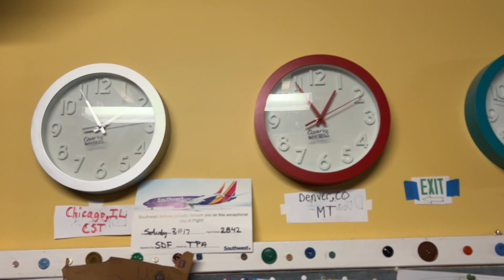VERY IMPORTANT CHANNEL ANNOUNCEMENT! (PLEASE READ!)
I am going to let this video speak for itself. But the only thing I'm going to mention in this description is that a new chapter is soon going to begin for Clock TV's future... Watch the video to find out what's happening soon!

Consider joining the Clock TV Discord Community! We are looking for new people to chat with!